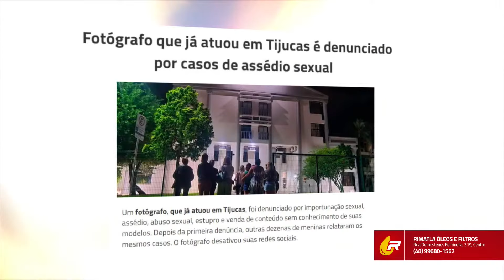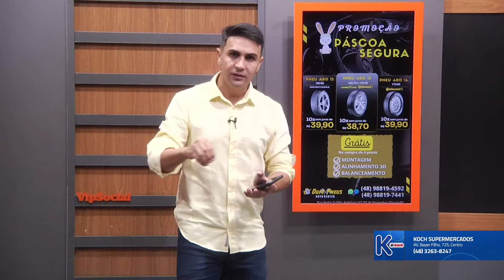Mundo do crime em destaque; assista ao quadro Ocorrências Policiais